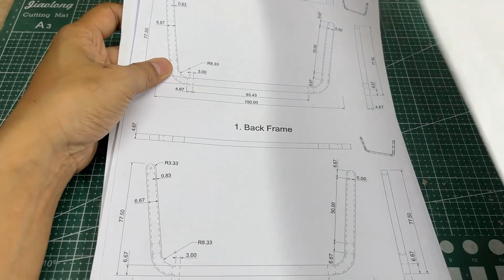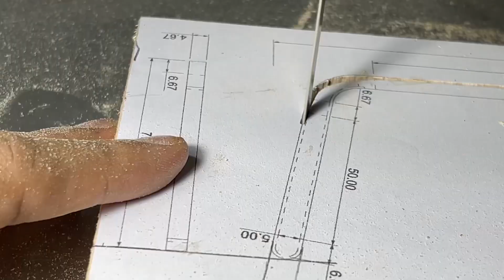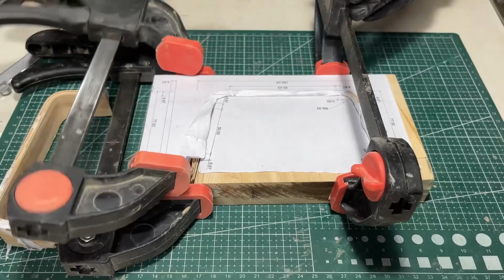E-519 - Mini Rattan Accent Chair - Scale 1 to 6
CHAPTERS
0:00 Intro
0:17 Material Preparation
1:18 Material Process
4:15 Smoothing
4:39 Construction Process
5:30 Rattan
7:06 Putty and detailing
7:46 Finishing
8:47 Cushion
12:12 Assembly
13:00 Showcase